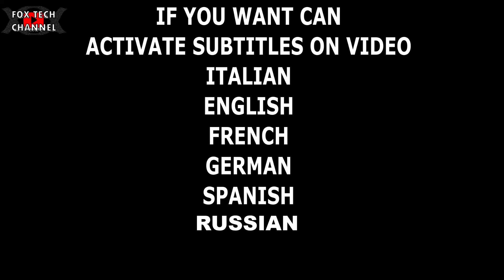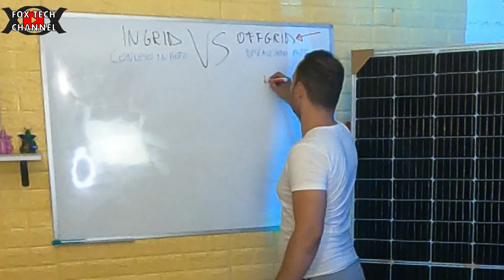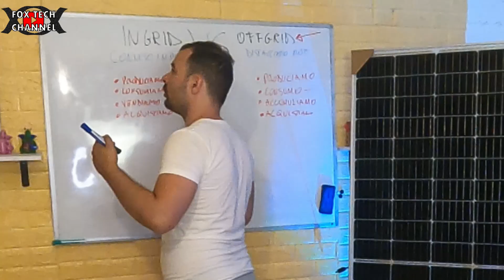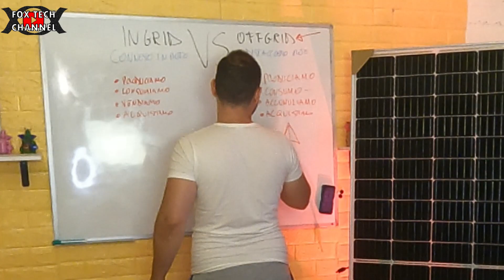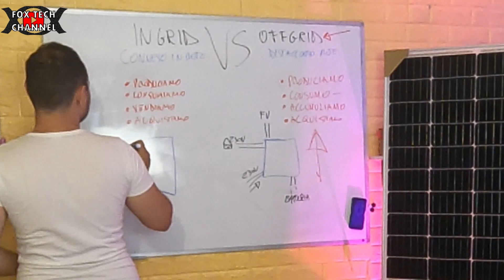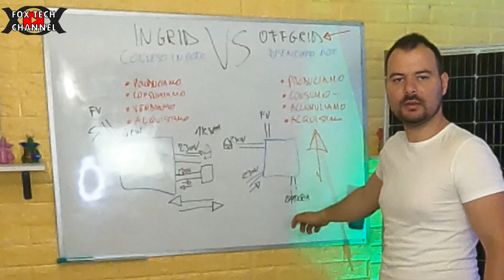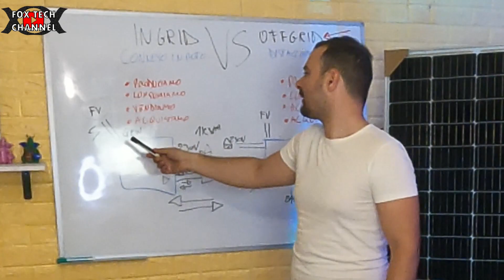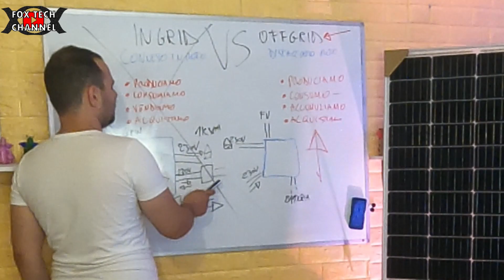On grid vs off grid ? QUALE CONVIENE E LE COSE CHE NON SAI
Fotovoltaico a isola è il mio preferito,quello con accumulo ovviamente. poi abbiamo il fotovoltaico connesso in rete con o senza accumulo. vi spiego perche io preferisco il fotovoltaico a isola in qesto video.